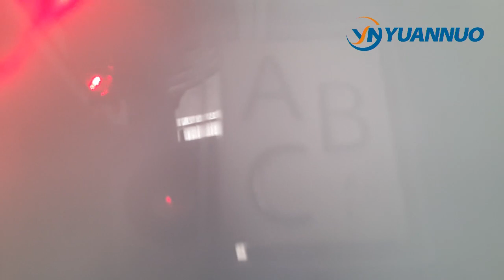Optical printer burn acrylic marking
contact person: Zu Elvis
JiNan YuanNuo CNC Equipment Co.,Ltd
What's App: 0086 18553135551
Skype: yncnc7